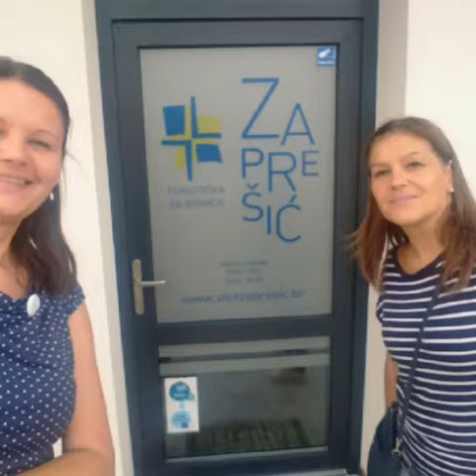Banov brk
Vrijedni zadrugari i zadrugarke Srednje škole ban Josip Jelačić iz Zaprešića i
ove su godine pokazali svoje novitete za Dane Jelačića u Novim Dvorima u
Zaprešiću.